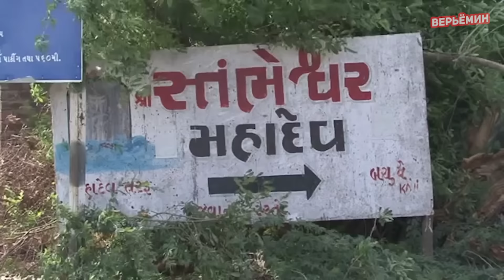10 УДИВИТЕЛЬНЫХ МЕСТ, УХОДЯЩИХ ПОД ВОДУ